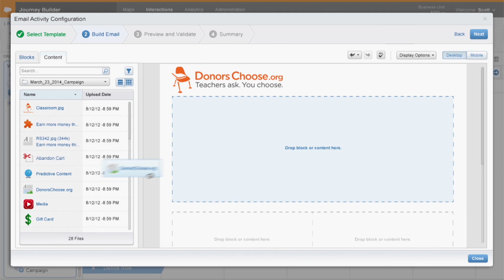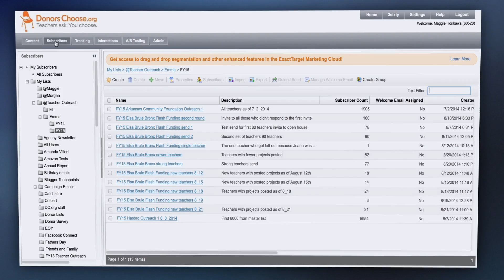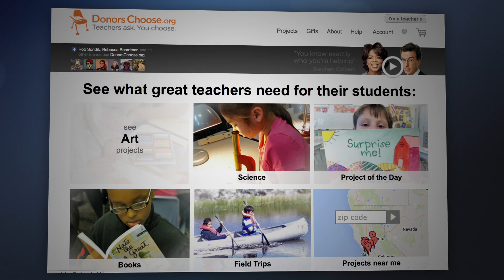DonorsChoose.org Customer Story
Hear from DonorsChoose.org to see how they're creating a force for educational reform using the Salesforce platform, as shown at Connections 2014 in Indianapolis.

- The customer revolution has begun—and it’s never been more important to develop real relationships with your customers. Salesforce Marketing Cloud is the world’s most powerful 1:1 digital marketing platform, helping you make the most of every customer interaction.

Are you ready to create personalized, cross-channel customer journeys that deliver exceptional brand experiences? The future of digital marketing is here. See why Salesforce Marketing Cloud is excited to be leading the way.

Want to stay up-to-date on digital marketing? The Salesforce Marketing Cloud blog publishes everything you need to stay ahead of the curve, including best practices, tips, trends, and recent research

Dedicated to inspiring, enabling, and educating marketers around the globe, Connections showcases the latest technology and innovation, highlights groundbreaking customer stories, and puts you at the front lines of emerging trends and best practices.

exacttarget.com - In today's connected world, every customer interaction matters. The ExactTarget Marketing Cloud helps you make the most of every touchpoint, giving you the tools to manage the customer journey across all channels. From online to in-store, from you sales department to customer support desk, and beyond—we help you create a seamless 1:1 customer journey throughout your entire organization.

As the world’s most powerful digital marketing platform, the ExactTarget Marketing Cloud helps you make the most of every customer interaction. Check out all of our products to see how we can help your brand achieve phenomenal business results.

Want to stay current on the latest marketing trends, tips, and research? The ExactTarget Marketing Cloud blog publishes the latest in digital marketing content from industry thought leaders, resources, and more